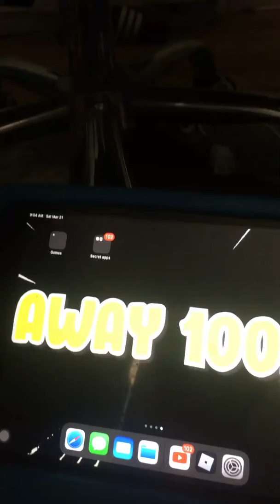What game is the bloxyawards going to be????